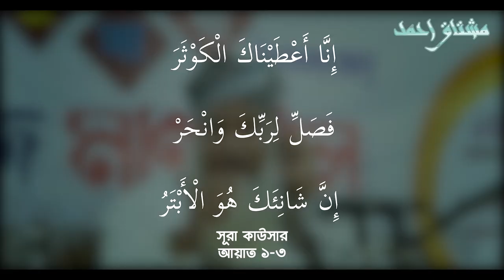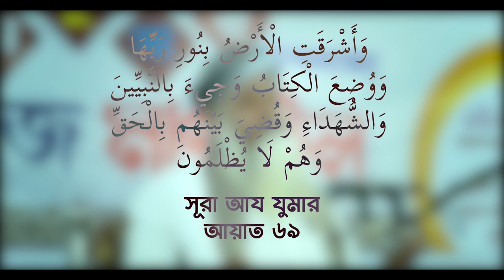জান্নাত-জাহান্নামের আশেপাশের মানচিত্র - ড. মুশতাক আহমদ